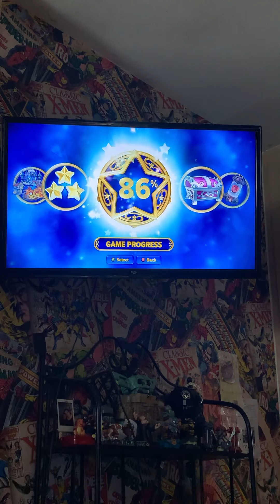Skylanders Hoot loop gameplay and review